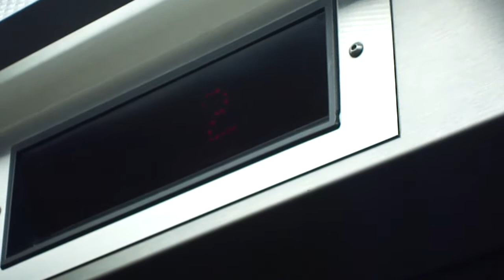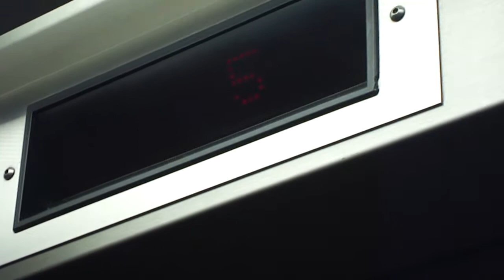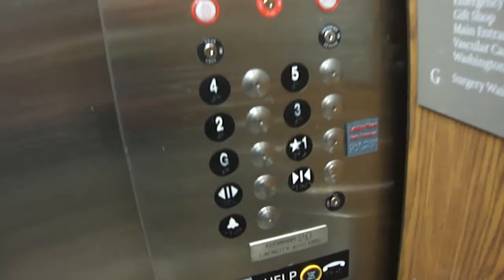Modded Dover Bridge Elevator at the Washington Hospital center Washington DC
Thyssenkrupp put Vandal-resistant fixtures inside the elevator and left the Impulse fixtures outside alone.